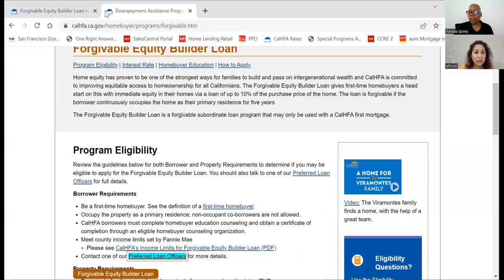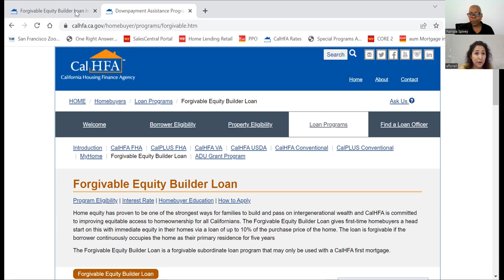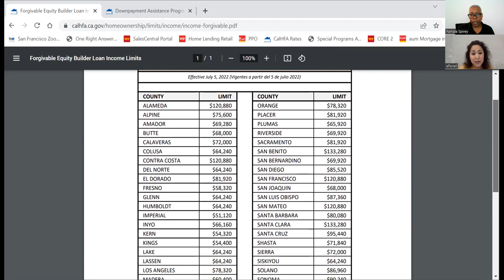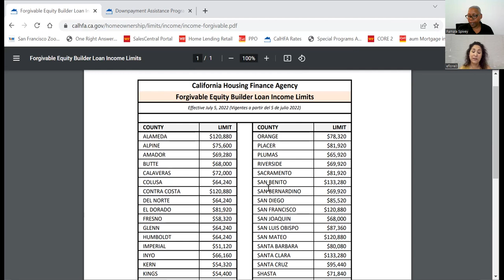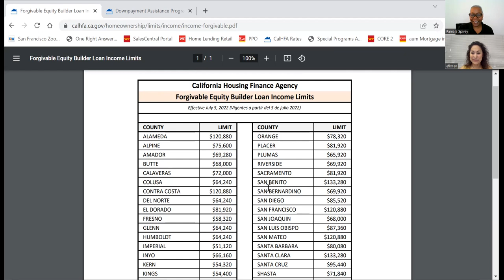DOWN PAYMENT ASSISTANCE | Black Wealth initiative, Neighborhood Lift, Forgivable Equity Builder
Wanna buy a house but don't have the DOWN PAYMENT?
Watch the video to learn about

✅ Black Wealth initiative
✅Neighborhood Lift
✅ Forgivable Equity Builder (Cal HFA)

Spivey & Daniel Real Estate Group
Spiveydanielrealestategroup.com